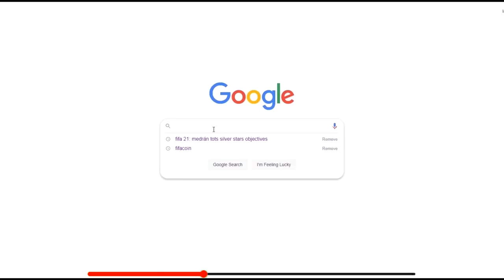VANVITTIG AFSLUTNING PÅ CUP-KAMP MOD TOTTENHAM! - KONGERNE AF PREMIER LEAGUE #11